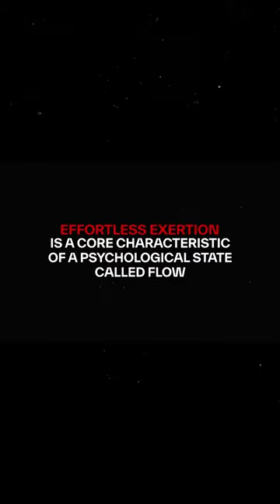Effortless Exertion Will Change Your Life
Despite seeming impossible, gamers and athletes can stay focused for insanely long hours thanks to "flow," a state where time seems to subjectively stand still. Bugha's 16-hour victory at the Fortnite World Cup and Alex Honnold's hours-long climbs exemplify this state of effortless focus.